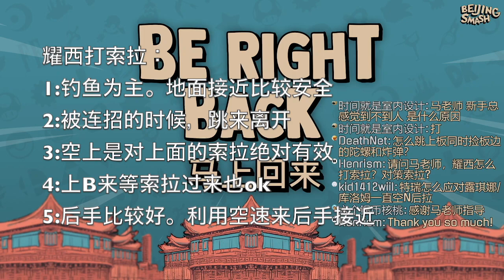快问快答 46 耀西怎么应对索拉